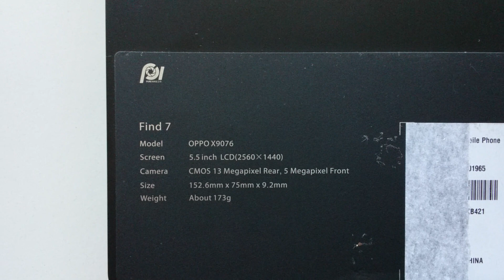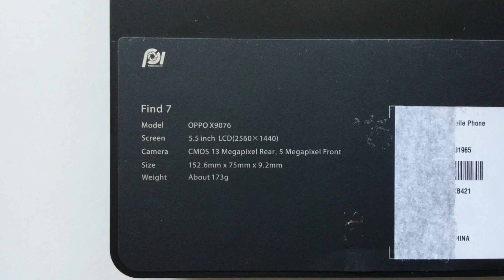Find 7 Kutu Açılış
2K Çözünürlüğündeki Oppo Find 7'nin Kutusunu Açıyoruz.